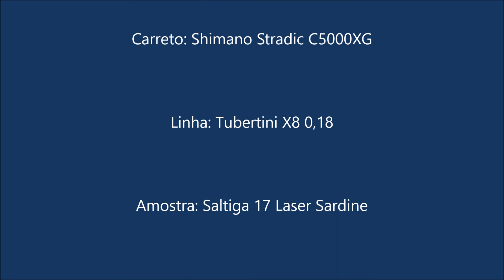Sea2fish # Spinning - Robalos com Saltiga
Spinning